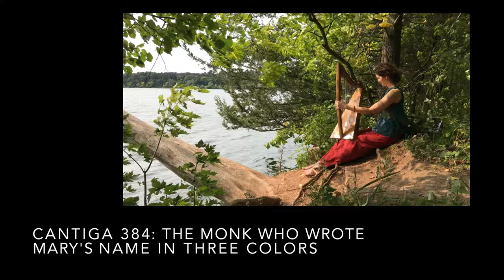Cantiga 384: The Monk Who Wrote Mary's Name in Three Colors (featuring Brittany Piatz)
Cantiga 384: A Que Por Muy Gran Fremosura (The three colors were rose, gold, and blue.)

Brittany Piatz and I have known each other since university, where we attended music school together. We don't get many opportunities to collaborate, so this was a fun and unique project.

INSTRUMENTS
Brittany Piatz on a djembe by Giving Tree Music vibes, tambourine and marimba

The Cantigas de Santa Maria are a group of over 400 songs from the 13th century, mostly attributed to Alfonso X of Castile El Sabio.